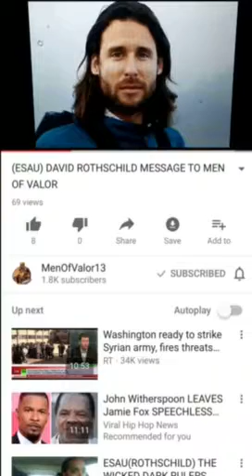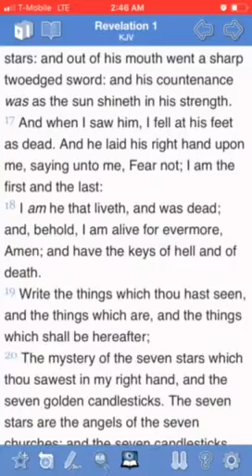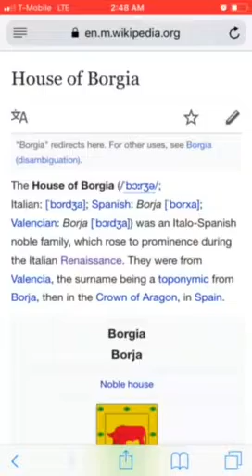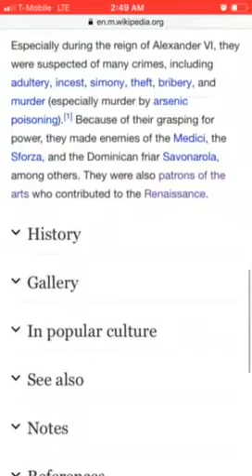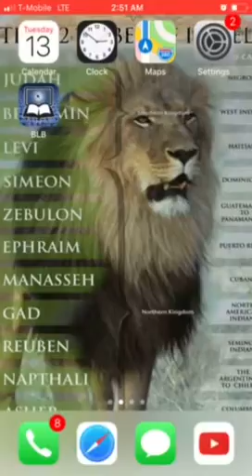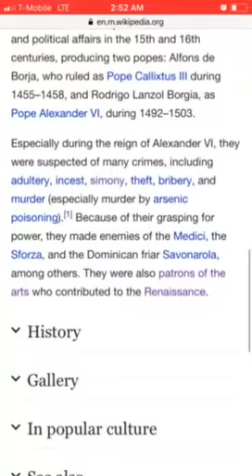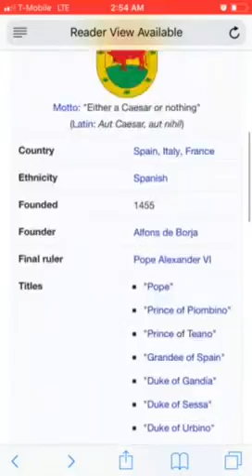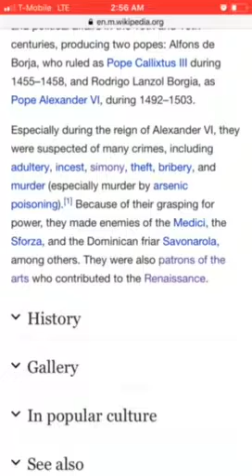The wicked Edomite borgia family